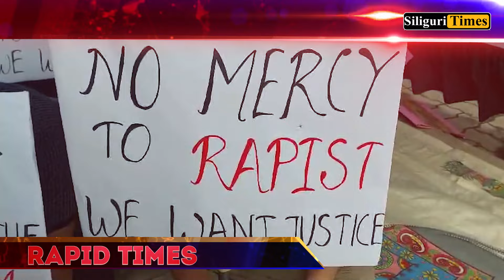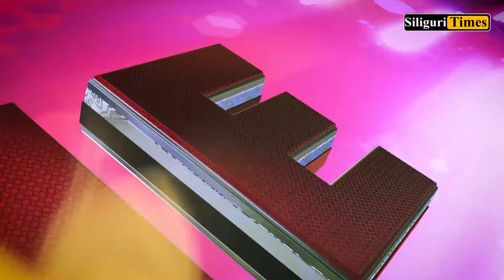Rapid Times - A Glance At Today's Highlights - Bangla (14.08.2024)